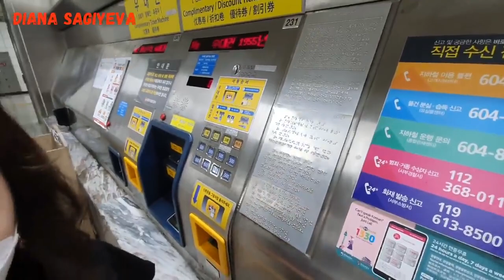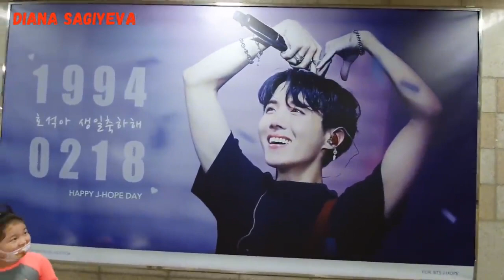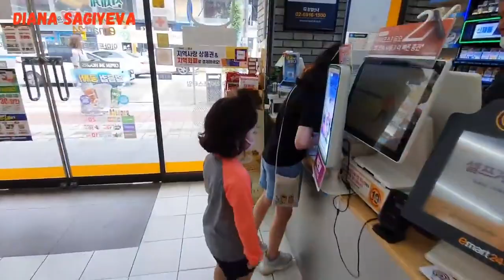Блогосфера: наконец-то на улицу. Кванджу после карантина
Наша соотечественница, живущая в Корее, рассказывает о том, как жизнь возвращается в страну после строжайшего карантина, введенного из-за пандемии коронавируса.